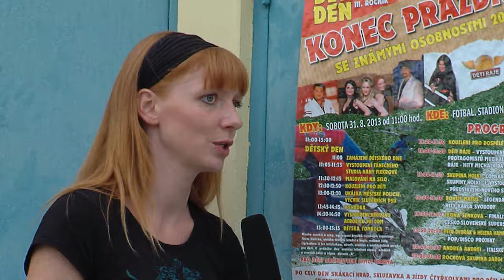Skupina HOLKI, duo Dvořák - Hamplová, Bohuš Matuš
Reportáž z posledního srpnového víkendu, kde se na koncertním vystoupení v Holicích představil nový společný singl, který vznikl ve spolupráci se skupinou HOLKI a nese název "KONTAKTY".